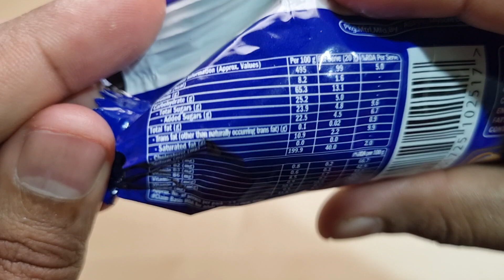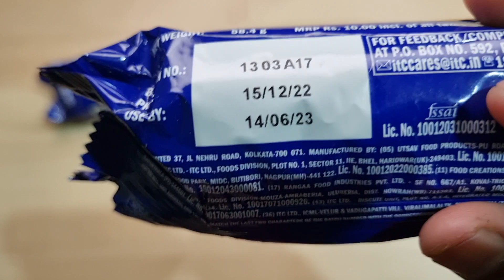Sunfeast Mom's Magic Fruit & Milk Biscuits🍪 | Ingredients, Taste, Price, Ad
Namaskar Dosto,🙏

Toh iss video mai mene aapko Sunfeast Mom's Magic Fruit & Milk Biscuits ke bare mai bataya hai.

Sunfeast Mom's Magic Fruit & Milk Biscuits - 58.4g

Dhanywad.!